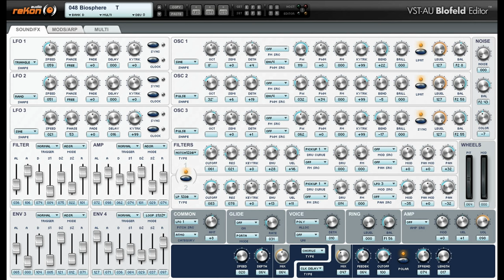Waldorf Blofeld Controller VST Emulator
Waldorf Blofeld Midi Editor Controller VST Emulator

VST-AU Blofeld Editor by reKon audio